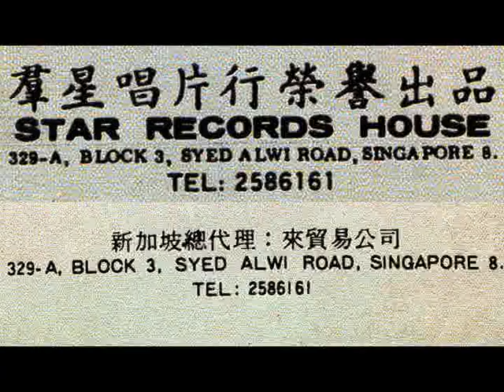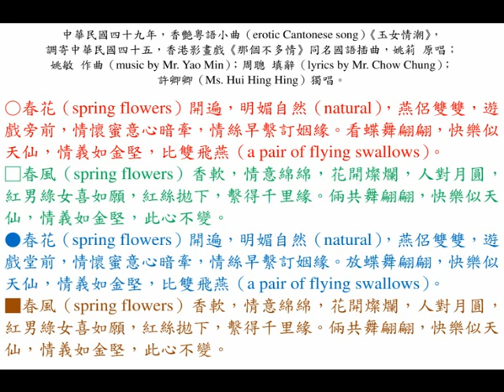許卿卿《玉女情潮》，中華民國四十九年香艷粵語小曲。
中華民國四十九年，香艷粵語小曲（erotic Cantonese song）《玉女情潮》，調寄 姚莉 國語時代曲《那個不多情》，姚敏（music by Mr. Yao Min）作曲；周聰（lyrics by Mr. Chow Chung）填辭；許卿卿（Ms. Hui Hing Hing）獨唱。

春花（spring flowers）開遍，明媚自然（natural），燕侶雙雙，遊戲旁前，情懷蜜意心暗牽，情絲早繫訂姻緣。看蝶舞翩翩，快樂似天仙，情義如金堅，比雙飛燕（a pair of flying swallows）。

春風（spring wind）香軟，情意綿綿，花開燦爛，人對月圓，紅男綠女喜如願，紅絲拋下，繫得千里緣。倆共舞翩翩，快樂似天仙，情義如金堅，此心不變。

春花（spring flowers）開遍，明媚自然（natural），燕侶雙雙，遊戲堂前，情懷蜜意心暗牽，情絲早繫訂姻緣。放蝶舞翩翩，快樂似天仙，情義如金堅，比雙飛燕（a pair of flying swallows）。